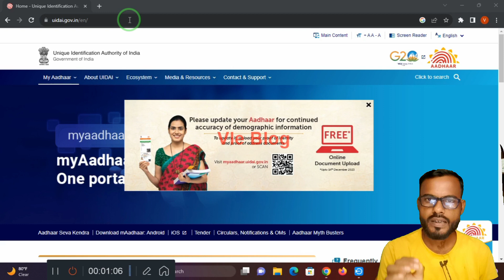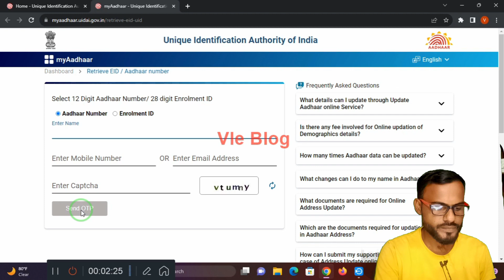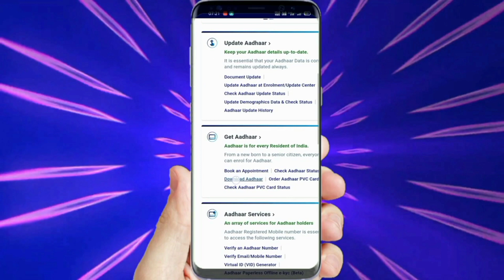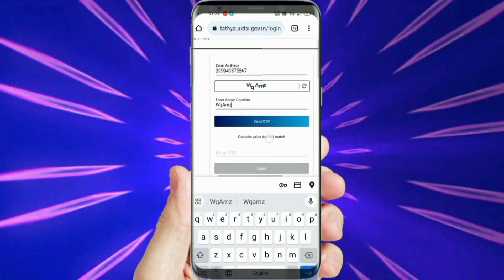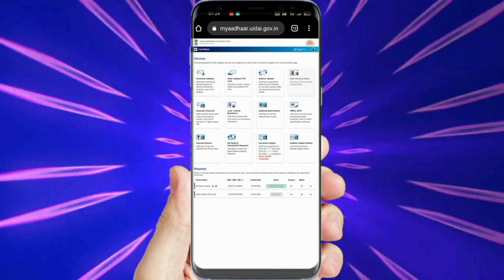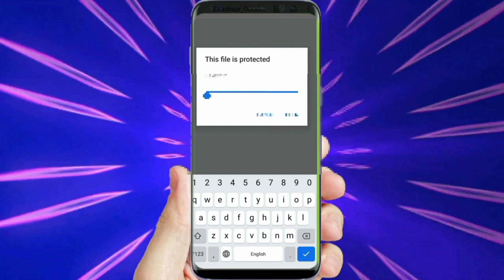आधार कार्ड खो गया है? जानिए कैसे निकालें अपना नंबर | Aadhar Card Download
aadhar card kho gaya hai kaise nikale | aadhar card name se kaise nikale
Aadhar card kho gaya hai kaise nikale? Aadhar card name se kaise nikale? If you've lost your Aadhar card and are wondering how to retrieve it using your name, this video is for you! We'll walk you through the step-by-step process to easily get your Aadhar card back. Losing an Aadhar card can be distressing, but with the right guidance, you can obtain it without any hassles. Whether you've misplaced it, or it got stolen, this tutorial will cover all the necessary steps. Don't fret! Just follow our guide, and you'll have your Aadhar card with you in no time. Remember, your Aadhar card is a crucial identity proof; always keep it safe.

aadhar card,naam se aadhar card kaise nikale,
aadhar card kho gaya hai kaise nikale bina mobile number,
aadhar card kho gaya aadhar number pata kaise kare,
lost aadhar card kaise nikale,
aadhar card kho jane par aadhar number kaise pata kare,
aadhar card download,aadhar card kaise nikale,
name se aadhar card kaise nikale
aadhar card,lost aadhar card
aadhar card kho gaya hai kaise nikale 2023
Vle Blog